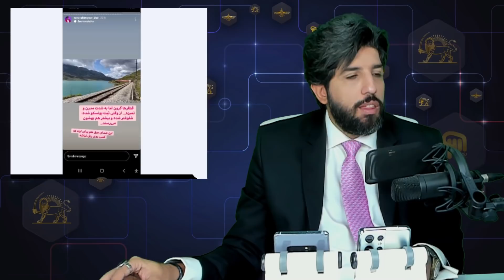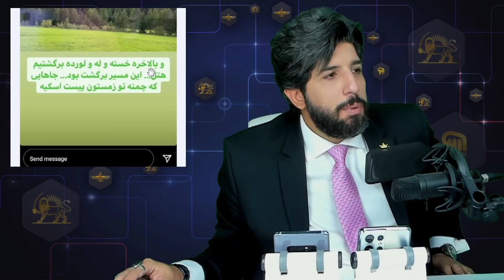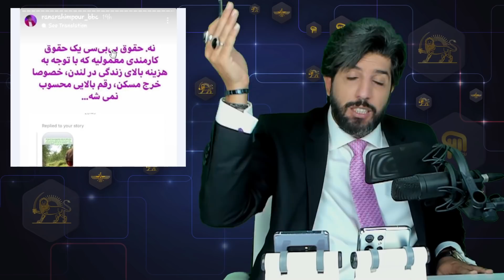سفر رعنا رحیم پور خبرنگار بی بی سی به سوئیس+سواد رسانه+زندگی نرمال در اروپا!